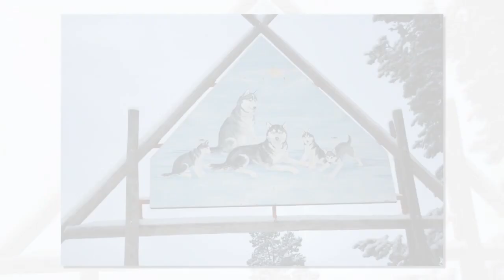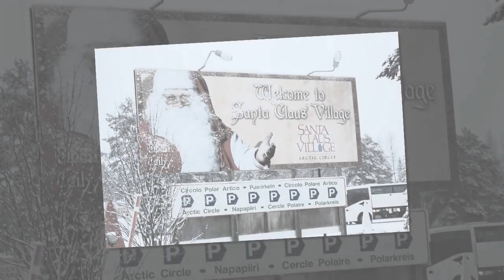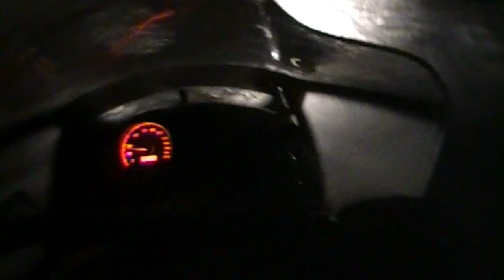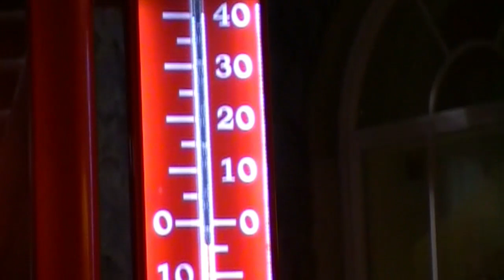Laponia (2011) Versión Extendida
¡Nuestro 9º viaje (S&L#09) a Laponia, Finlandia.

Dia 1: BCN - Helsinki - Kittila
Dia 2: Safari de Huskies
Dia 3: Safari Motos de Nieve en busca de Auroras Boreales
Dia 4: Rovaniemi. Santa Claus VIllage
Dia 5: Vuelta a BCN